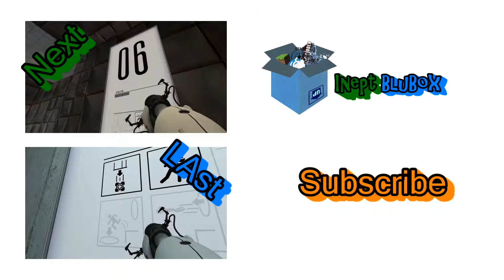Portal - Level 5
Onto the next!  Portal and the fifth level.